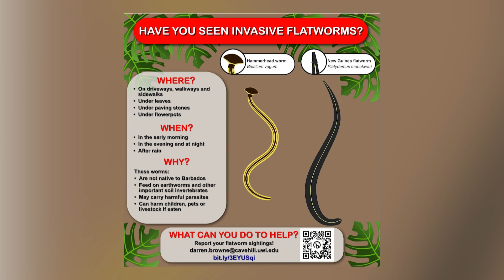Major concern over invasive worms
A caution tonight to farmers - your livestock, your crops and even you could be in danger due to the presence of the New Guinea flatworm, an invasive species recently spotted here on the island.

The New Guinea flatworm is described as a predatory, terrestrial flatworm. Usually around 1.5 to 5 inches in length, it has a shiny, dark brown/ black body with a pale stripe running down the middle, and a pale grey to pinkish beige underside.

Chief Executive Officer of the Barbados Agricultural Society, James Paul spoke exclusively to CBC News about the recent sightings of the flatworm in parts of Christ Church.

New Guinea is its country of origin and how it got here is still unclear.

The BAS CEO strongly believes it's the result of people trying to sneak animals, plants or other genetic material into Barbados.

He's worried it could be a repeat of what happened with the Giant African snail, which caused widespread destruction to crops.